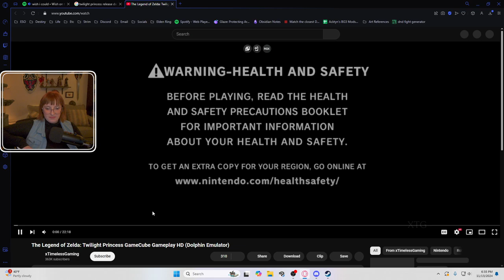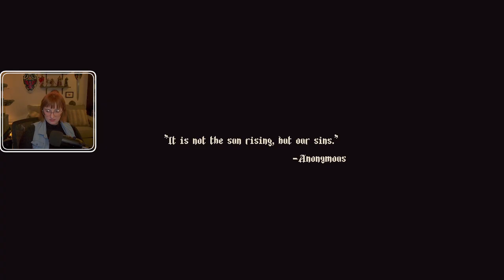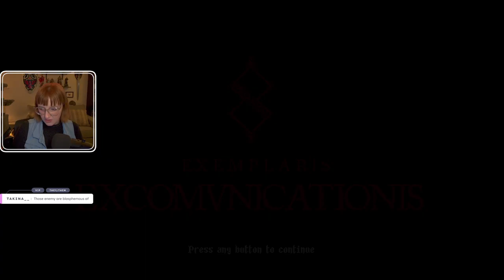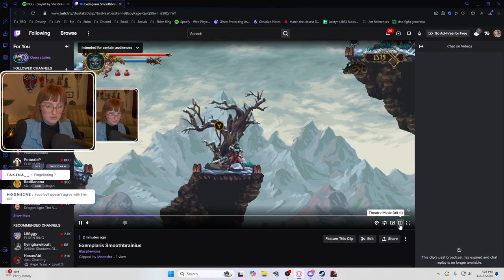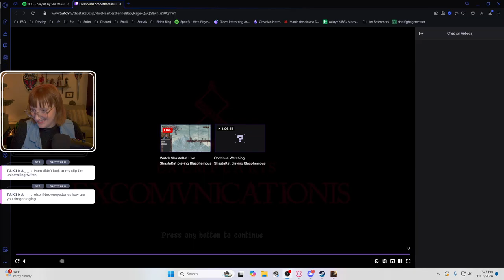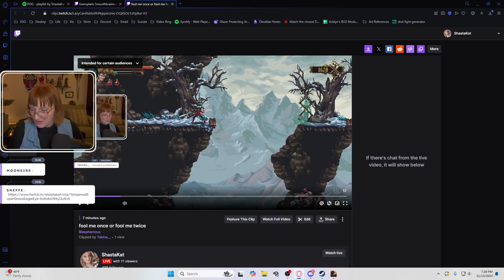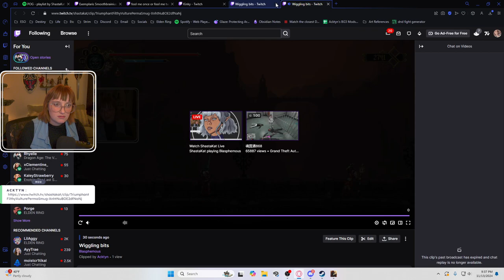Blasphemous First Playthrough | FULL VOD - Day 2 | 13 Nov, 2024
00:00 Intro
07:03 Yapping
18:50 Gameplay
3:35:31 Ending